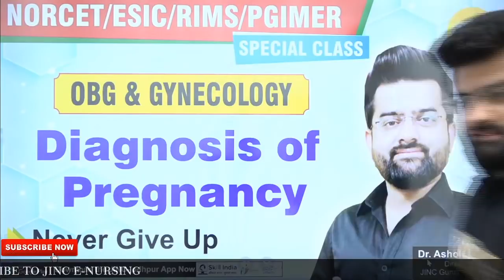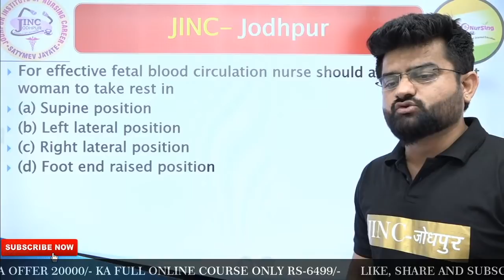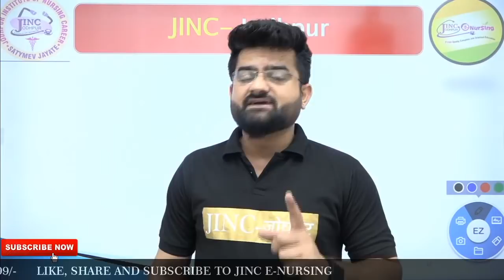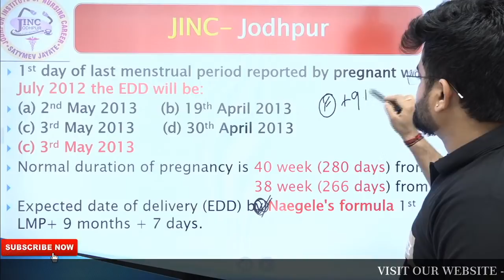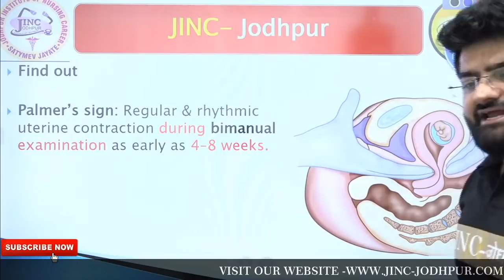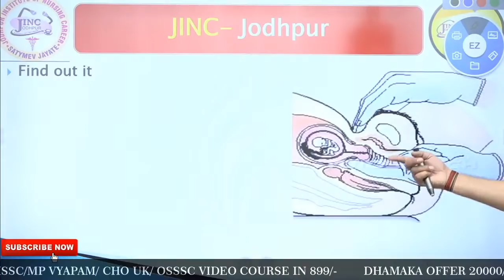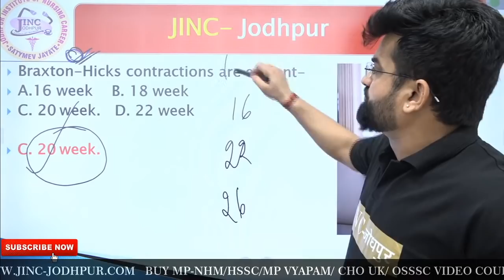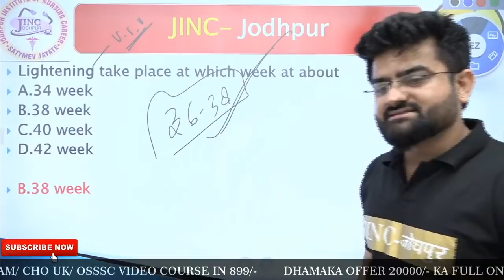Diagnosis of pregnancy